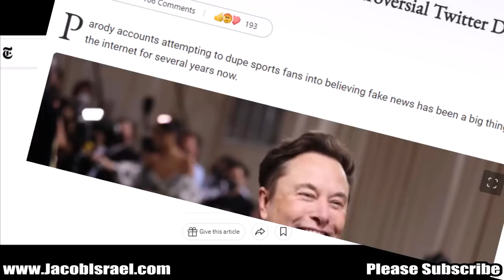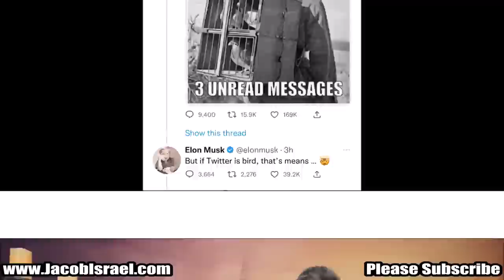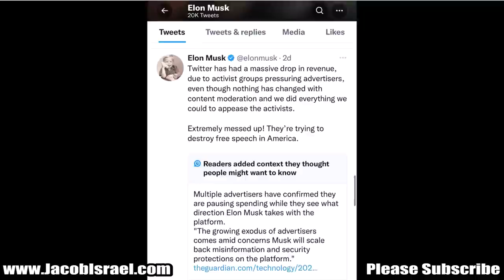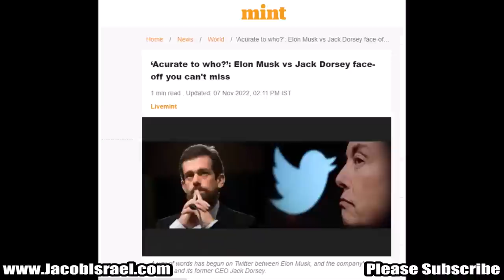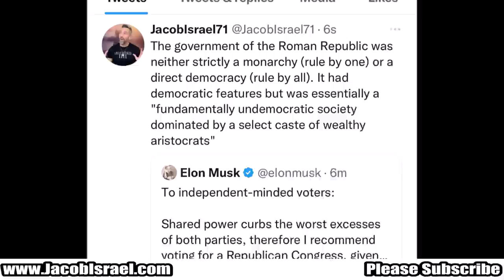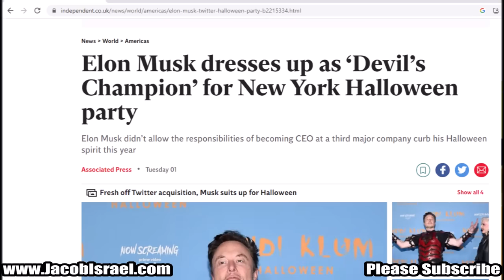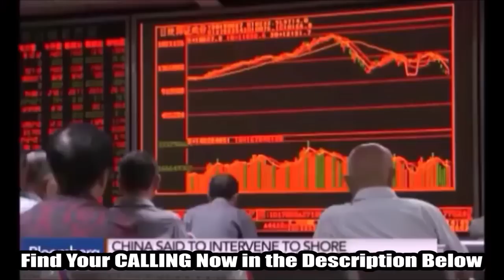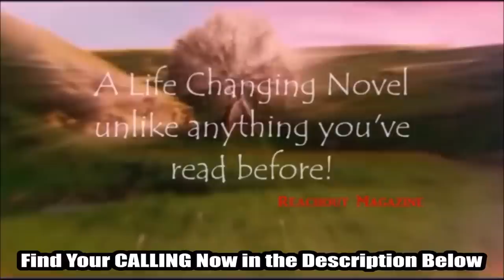Are Elon Musk's Controversial Moves All Part Of The Plan?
Meant for Entertainment and Spiritual Encouragement. This is Just a Bunch of Coincidence that the mind of an Author is inspired to share. This is not proof of anything and I have no inside information, this is just the fiction writer in me. Love you all, Jacob

CHANNEL SUGGESTION - Check out Redacted they have a great show on this, I clipped a piece of Putin on stage from there show, a great news channel, unbiased and thorough